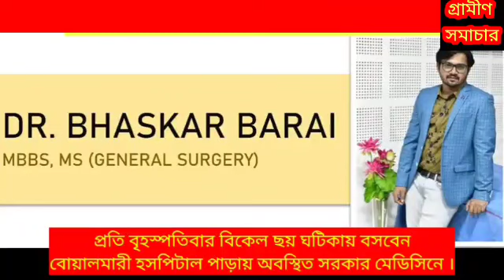75 বছর পূর্তি উপলক্ষে ময়নাগুড়ি হাই স্কুলের পক্ষ থেকে বর্ণাঢ্য শোভাযাত্রা অনুষ্ঠিত হলো, দেখুন বি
বর্ণাঢ্য শোভাযাত্রা অনুষ্ঠিত হলো ময়নাগুড়িতে।